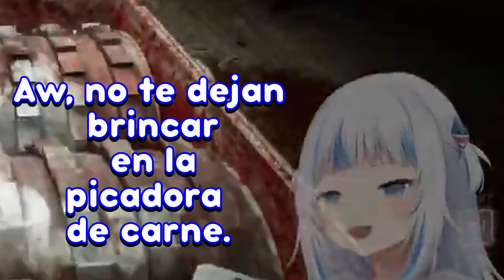Gura tiene grandes sueños... [Hololive Sub Español]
Gura intima contigo y te expone lo que siempre ha sido su mayor deseo. Puedes hacerlo pequeña pepita de pollo, creo en ti.

Gura gets intimate with you and exposes what her greatest desire has always been. You can do it little chicken nugget, I believe in you.

Source Video:
【THE OUTLAST TRIALS】Beta Shark

Song:
Chicken Dance